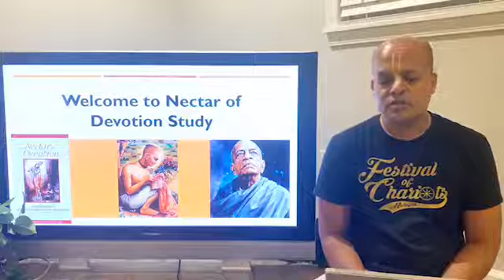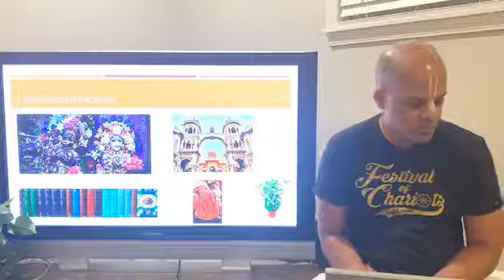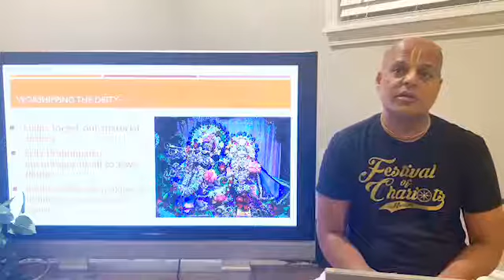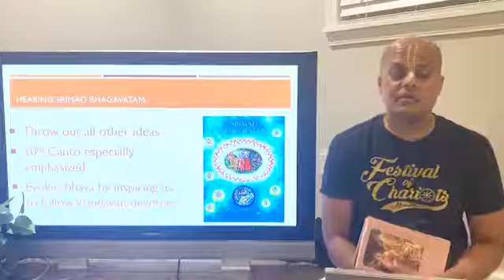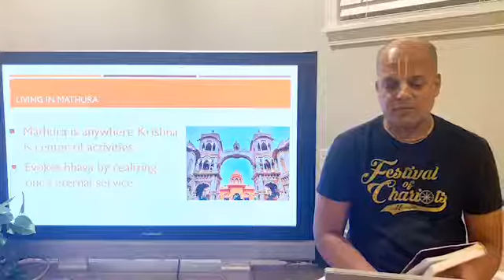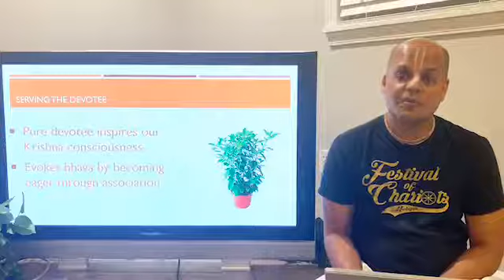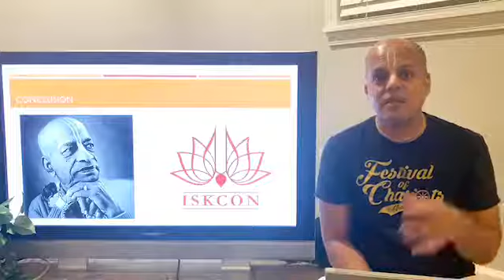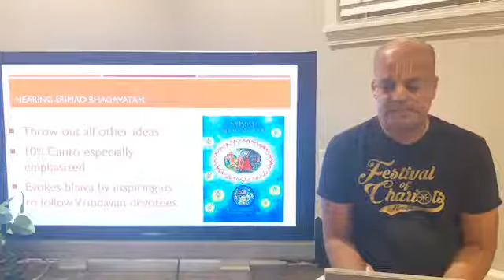Nectar of Devotion - Chapter 13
Srila Rupa Goswami's Nectar of Devotion Chapter 13 presented by HG Nitya Krishna Das